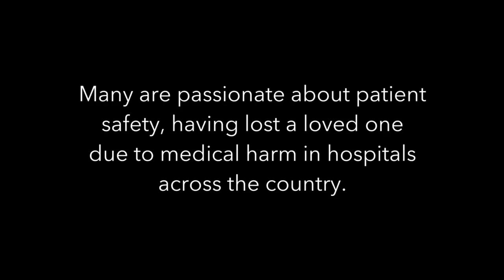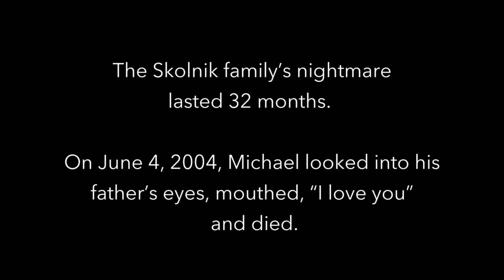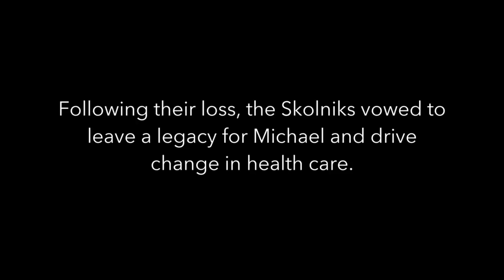The Skolniks Share Son Michael's Story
After losing their son, Michael Skolnik, to a medical error, Patty and David Skolnik are on a quest for safer healthcare. Hear their story, and how thankful they are to be members of MedStar's Patient and Family Advisory Council for Quality and Safety.